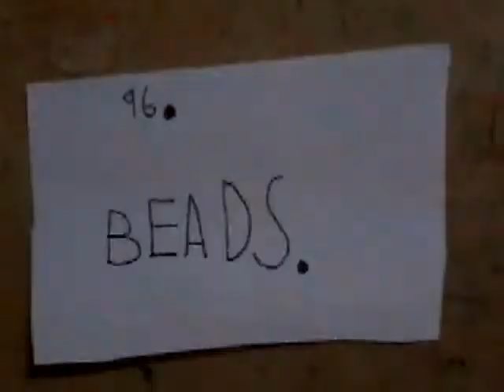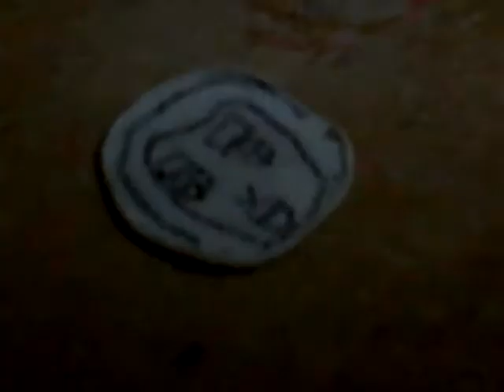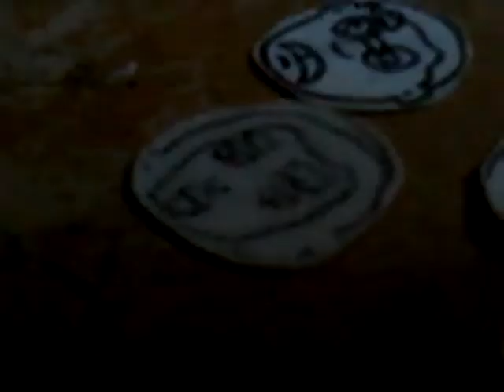Big time rushmore BEADS 69